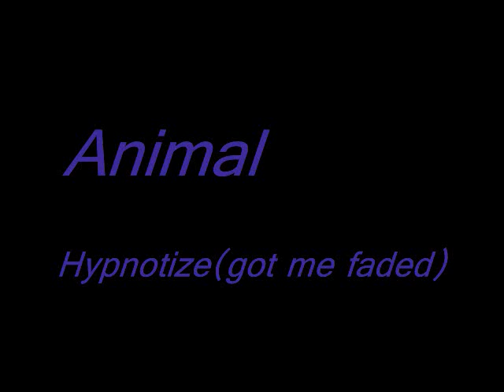Animal-Hypnotize(Got Me Faded)(2011)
Movement for da females